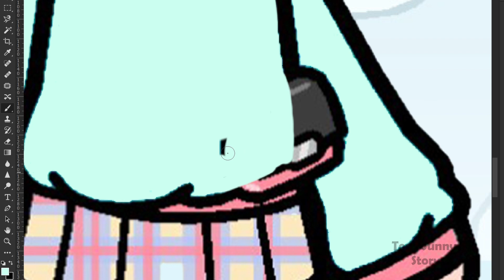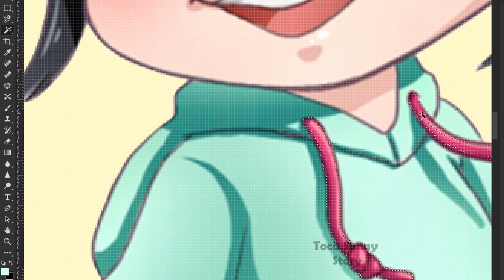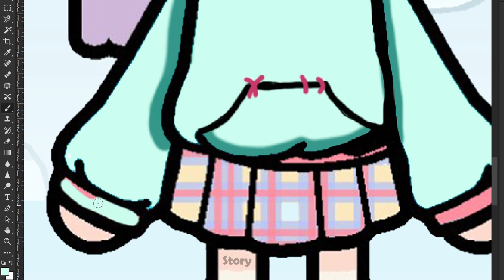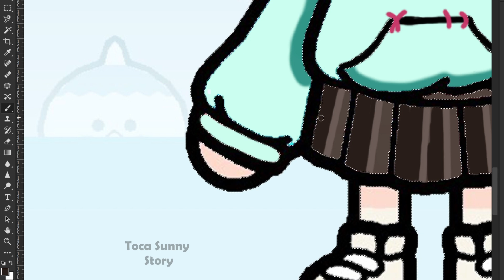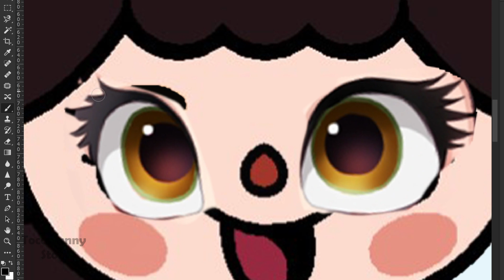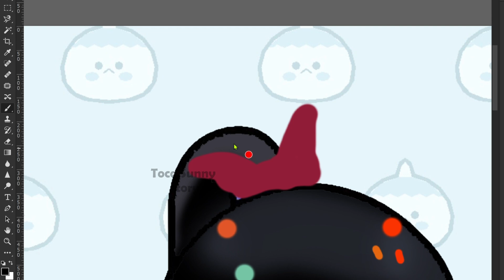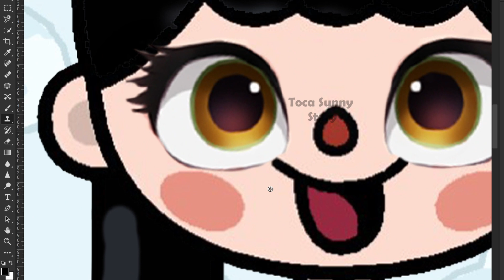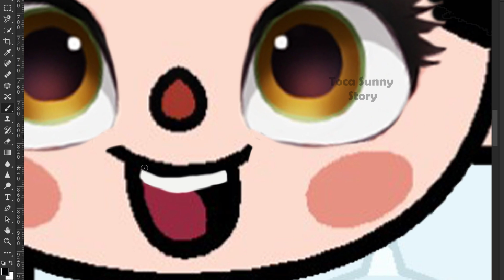Creation of VANELLOPE from "Wreck-It Ralph" 🍭🍧 Toca Sunny Story / Toca Boca / Toca Life Story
Welcome to Toca Sunny Story! ❤️